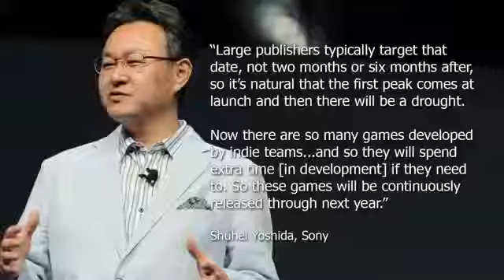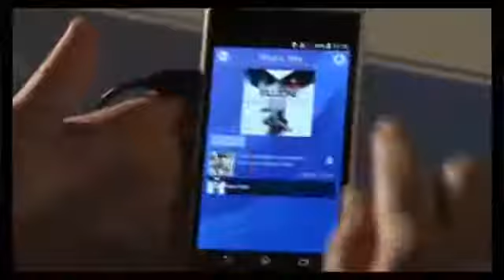News PS4's Companion App + Gaikai for North America in 2014 (TGS)1156